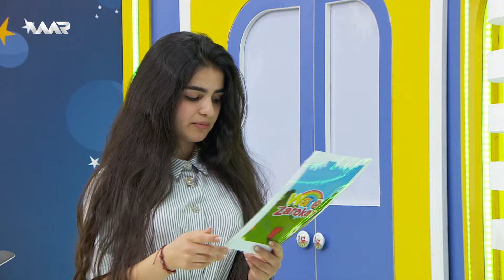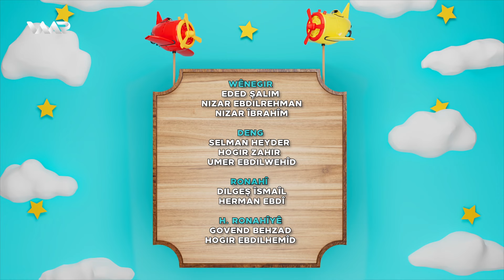Warê Zarokan 7 - Xeleka 157 | وارێ زارۆکان ٧ - خەلەكا ١٥٧